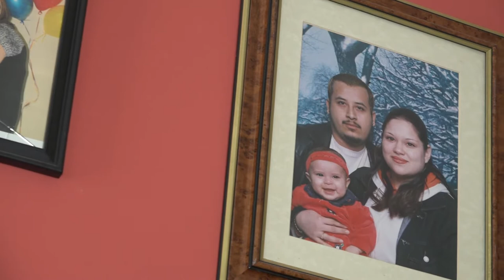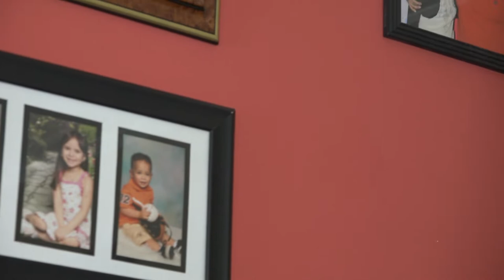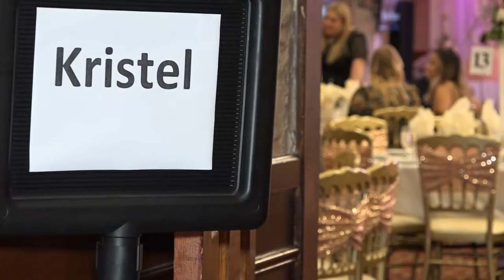Kristel Vazquez Recuerdo de Mis 15 Años